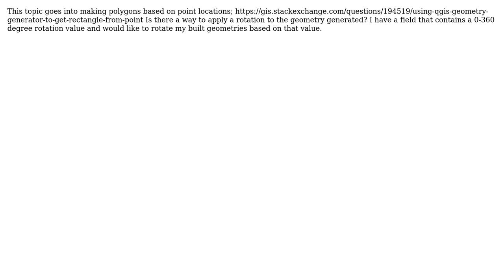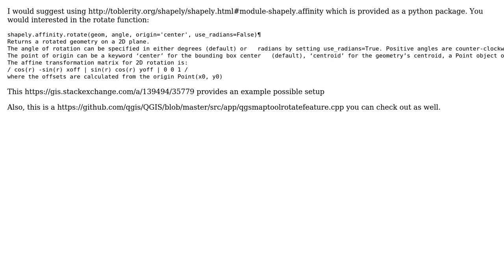GIS: How to rotate a geometry created by the geometry builder in QGIS? (2 Solutions!!)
GIS: How to rotate a geometry created by the geometry builder in QGIS?

With thanks & praise to God, and with thanks to the many people who have made this project possible! | Content (except music & images) licensed under CC BY-SA | Music | Images & others | With thanks to user whyzar user Tyler Veinot user gene and the Stack Exchange Network Trademarks are property of their respective owners. You are responsible for your own actions.